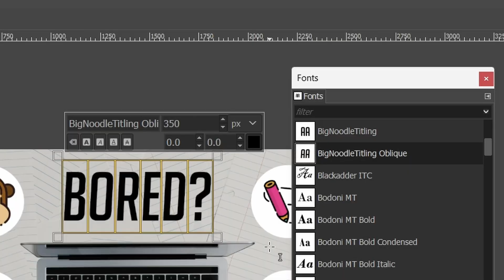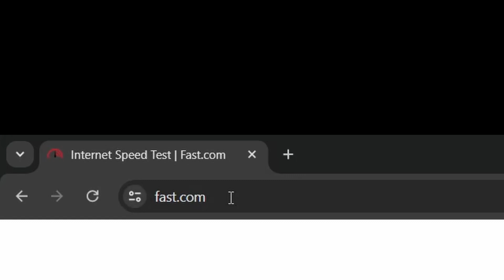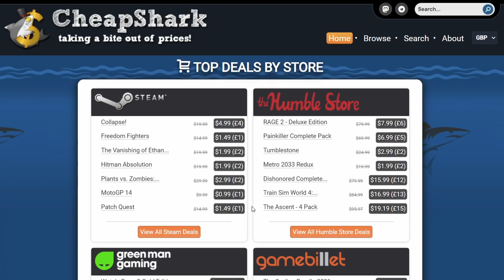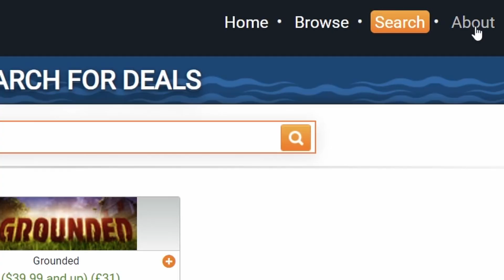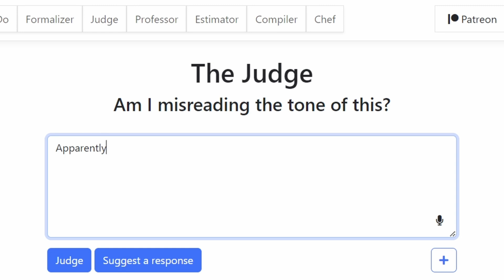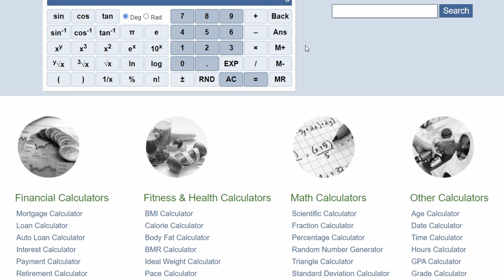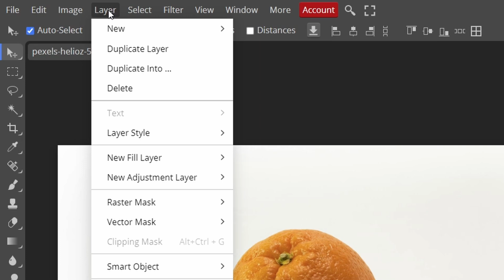10 INCREDIBLY Useful Websites You'll ACTUALLY Use! (In 7 Mins)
Cool and useful websites, who doesn’t love them? So in this video, I'll cover another 10 INCREDIBLE websites that you've likely never heard of. Websites covered in this video can be used to help improve your overall computer experience as well as increase your productivity. This includes time-saving shortcut tools, websites that help with a creative project you might be working on or websites that are just plain cool!

Though, if you've exhausted my playlist on cool and useful websites already (linked below btw) then be sure to check out the BEST "Windows Application" playlist which contains similar style videos going over valuable apps that all Windows users should have (also linked below):

VIDEO INFORMATION
⏲ Timestamps:
0:00 Intro
0:11 Wordmark.it
0:45 Reshot.com
1:31 Fast.com
1:50 Pexels.com
2:39 Cheapshark.com
3:34 flightradar24.com
4:05 goblintools.com
5:12 calculators.net
5:43 Photopea.com
6:23 Remove.bg

📷 Stock Footage and Icons:
🎵 Audio Sources:
Youtube Audio Libary